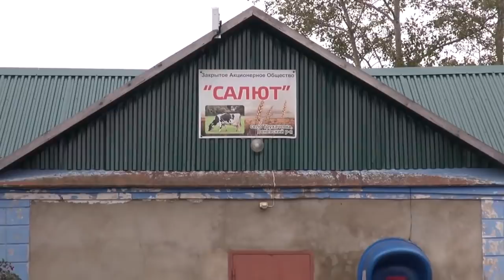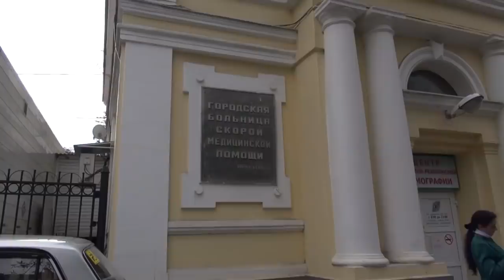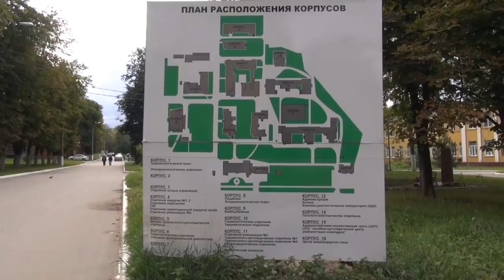Пьяный депутат Единой России устроил ДТП? // Беспредел // Проданюк // Хищения и Рейдерский захват.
Последнее время в адрес Редакции приходит много писем от жителей коттеджных поселков Экопарк и Хуторок, в которых сообщается о предполагаемых хищениях бюджетных средств и рейдерском захвате управляющей компании этих поселков гражданином Проданюком Антоном Николаевичем, директором сельхозпредприятия «САЛЮТ», депутатом муниципального образования «Мордевское» Тульской области и членом партии «Единая Россия».